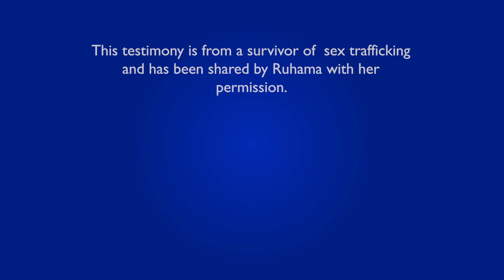My Human Trafficking Experience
Working together with the Department of Justice, we have created the Anyone campaign to raise awareness around human trafficking in Ireland and alert people to signs and indicators. This video is the testimony of a real victim read by Senator Ivana Bacik. Ruhama worked with the victim during her recovery and shared her testimony with her permission.